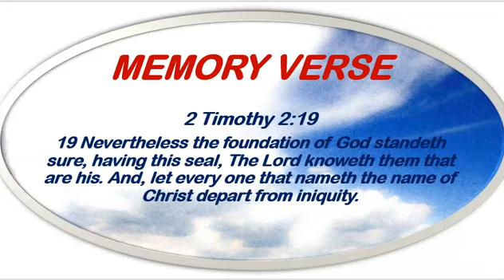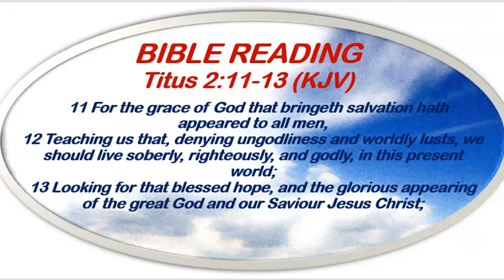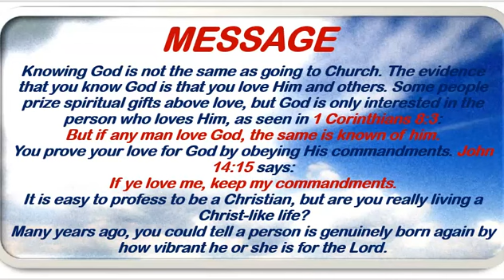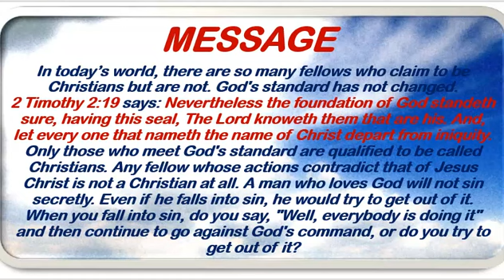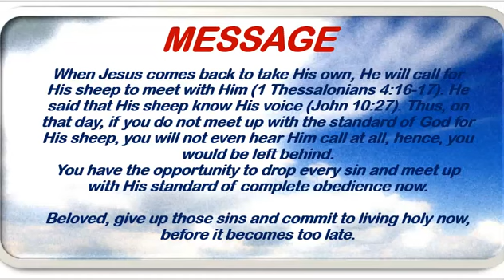Open Heavens Devotional December 21st, 2022 by Pastor E.A. Adeboye/God’s Standard